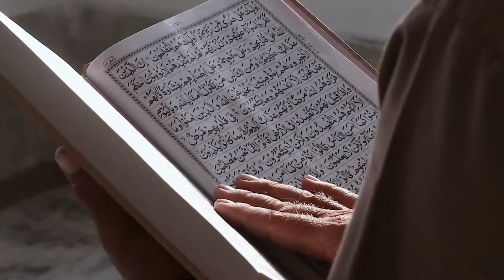Aap ﷺ kay Layl o Nihar Part 20 Read Quran in 3 days by Ustazah Najiha Hashmi